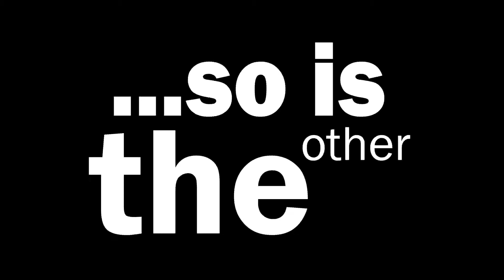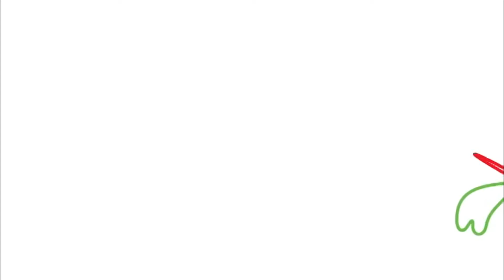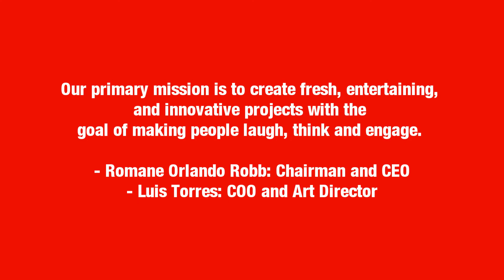Bonga Studios 2014 Reel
Bonga Studios’ primary mission is to create fresh, entertaining, and innovative projects with the goal of making people laugh, think and engage. We take great pride, quality and passion in creating illustrious characters and stories that, we sincerely and ambitiously hope, will be part of people´s lives, on a global scale, for a very very long time. In a world filled with constant turmoil and negativity we want to be that escape. We want you to sit back, relax, and forget about everything else while watching our TV shows, films, etc. We want you to feel engaged and captivated when playing one of our games or reading one of our books/publications. Consider us the oasis in the middle of a desert; the single ray of light in a dark room; or the much needed laughter to a wounded heart. We are Bonga! We’re awesome!